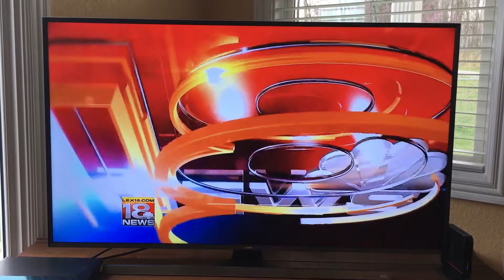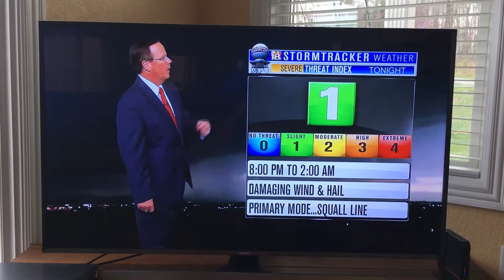LEX 18 News at 5:30 Close/LEX 18 News at 6 Open 3-30-2017